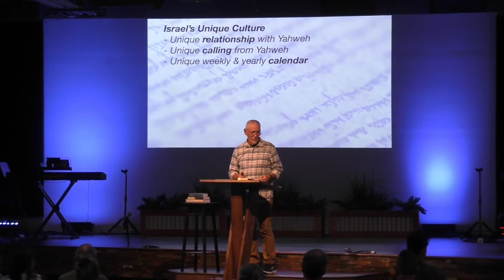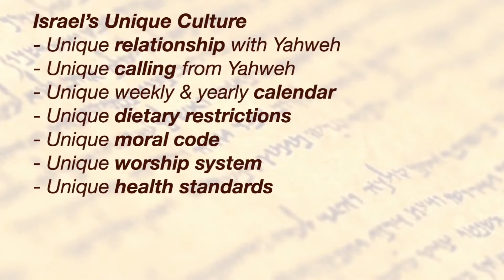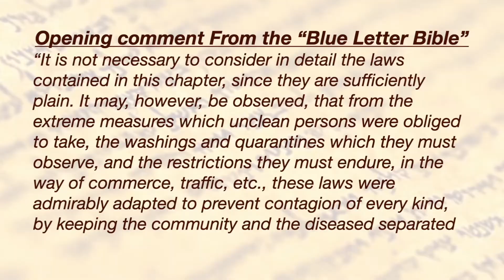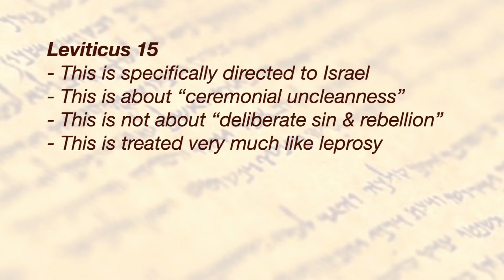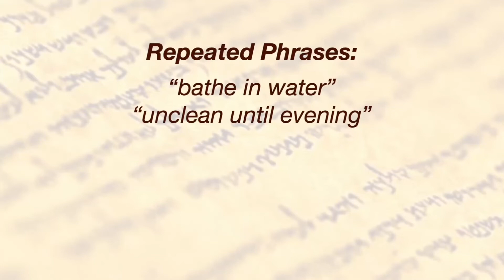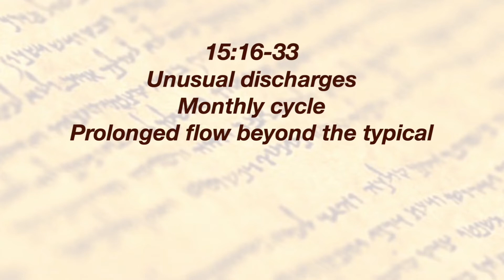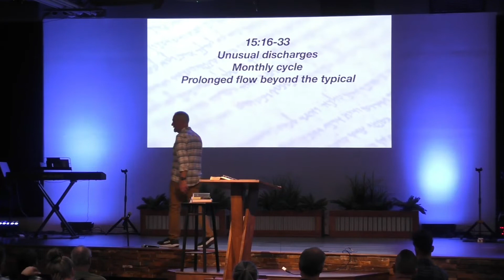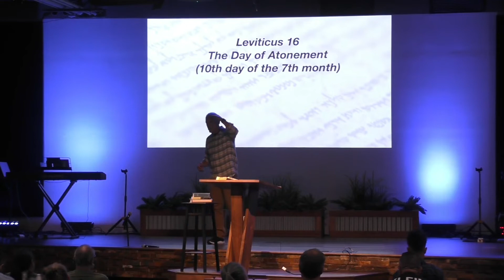“Leviticus 15-16”—Pastor Bill Welsh-2/9/22-Wednesday Evening Study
February 9, 2022 | (Wednesday Evening)
Bible Text: Leviticus 15-16 | Pastor Bill Welsh
Series: LEVITICUS-God’s Law-Our Liberty